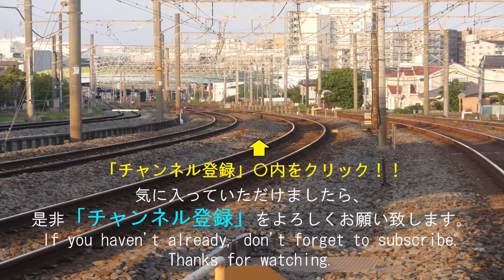必見！相模貨物駅 貨車入替作業EF210😀🚂JAPAN FREIGHT STATION SAGAMI CARGO STATION MISSION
相模貨物駅でEF210が、目の前で息遣いが聞こえてきそうです。是非ご覧になってください(^^)/

2分～4分ぐらいの動画が多くありますので、通勤途中やちょっとした隙間時間にご覧いただけます。

貨物列車
電気機関車
新幹線
特急電車

【英語紹介文】
Hey, everyone.
【Train types】
　Electric locomotive
　Bullet train
　Freight train
　Express train

नमस्ते
लोकोमोटिव
माल　रेल गाडी
एक्सप्रेस ट्रेन
बुलेट ट्रेन
नियमित ट्रेन

Halo!
【Jenis kereta】
Lokomotif
kereta barang
kereta cepat
Ekspres
Kereta peluru
Kereta reguler